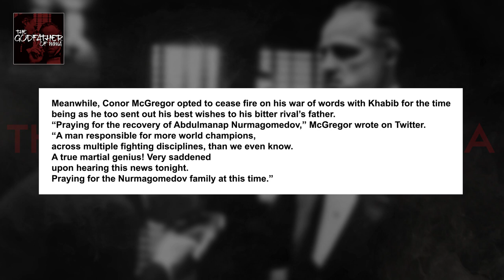Khabib Nurmagomedov’s Father In Coma; Dana White And Conor McGregor Send Best Wishes (HD)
“He is in Moscow. He is in critical condition,” Khabib’s training partner Islam Makhachev confirmed during an Instagram Live chat.